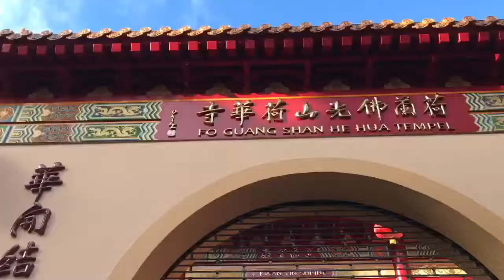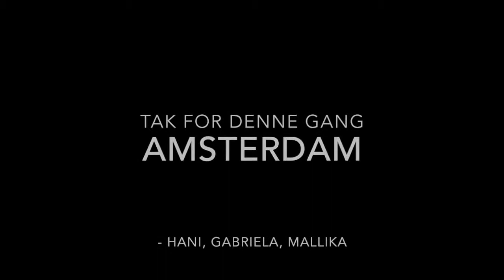Amsterdam 2018 - Frederiksberg Gymnasium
Vores vlog fra Amsterdam